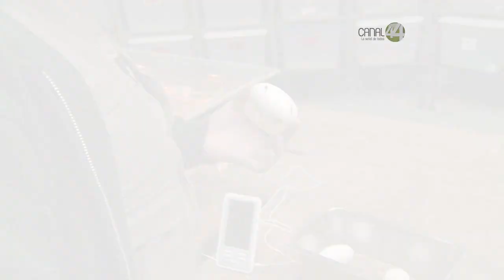Desde el Zoológico: Aves, peces y reptiles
¿Cómo es que se forman los huevos en un ave?
¿Cuales son las diferencias entre los huevos de las aves, peces y reptiles?

Biólogos responden a estas incógnitas